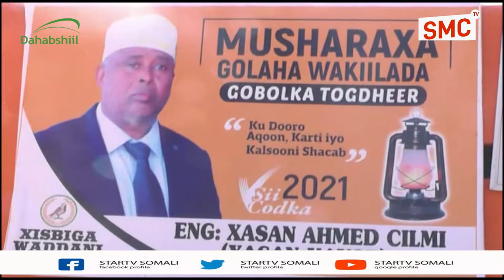Xisbiga Waddani Oo taageerayaashiisa kusoo bandhigey Gobolka Daadmadheedh.